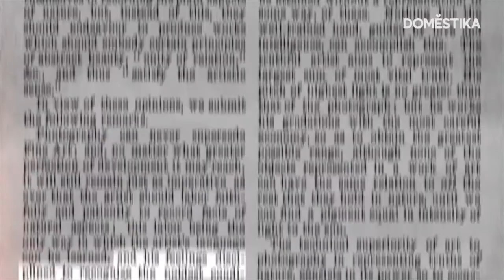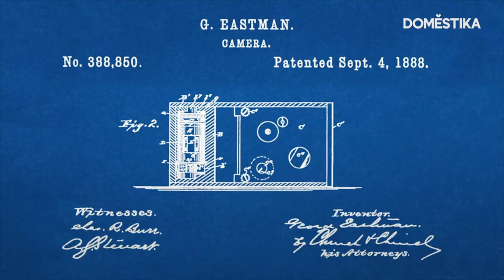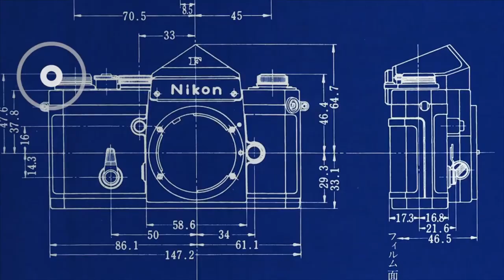Historia de la fotografía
Propiedad de DOMESTIKA, editado y resubido en alta calidad con propósitos educativos sin fines de lucro.

00:00 Introducción.
33:00 Créditos.
41:00 Daguerre.
53:00 Auge de la fotografía.
58:00 pintores en contra.
1:17 Exhibición de fotografías en museos.
1:28 La fotografía ya era popular.
1:49 El por qué del retrato.
1:56 Fotografía familiar en la cultura china.
2:06 La cámara como herramienta de comunicación.
2:17 Primeros fotógrafos de guerra.
2:35 La primer cámara de uso común.
3:10 Corrientes pictóricas como diferenciadores de la fotografía.
3:18 Galerías de composición fotográfica.
3:30 La fotografía entra en competencia con el arte pictórico.
4:02 La 2da Guerra y la imagen.